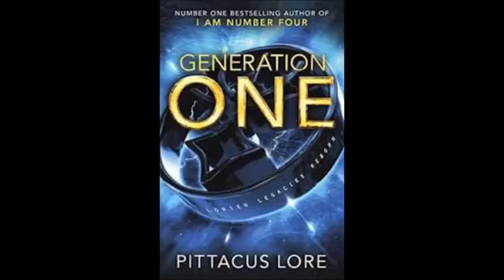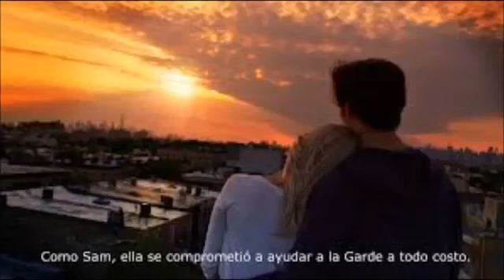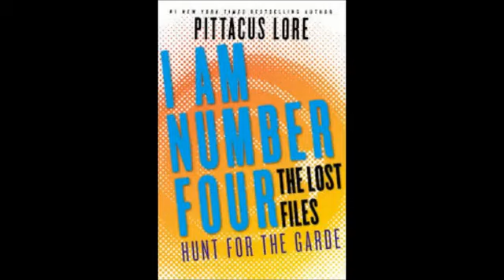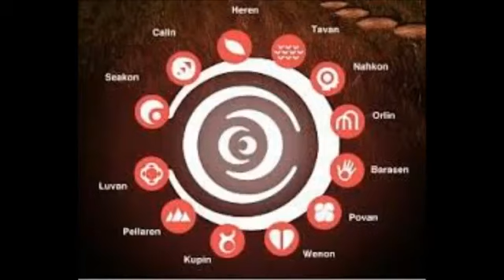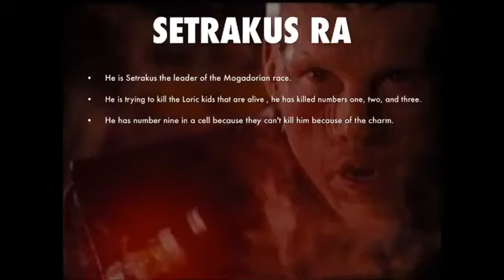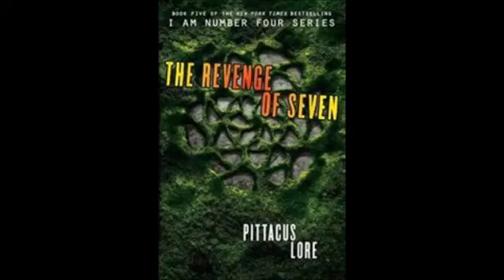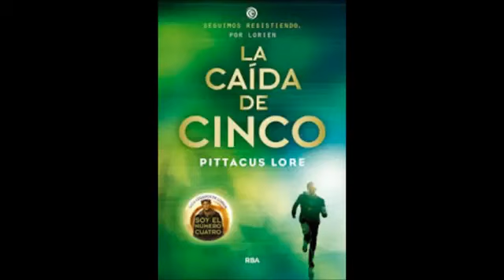101 SOY EL NUMERO 4 LIBRO 101 – GENERATION ONE CAP 15 17